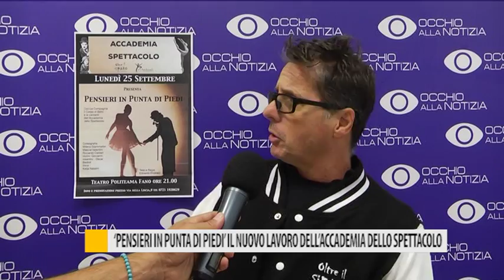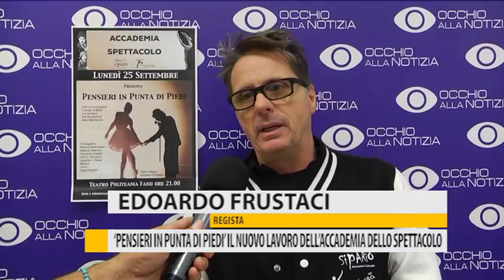"Pensieri in punta di piedi" il nuovo lavoro dell'accademia dello spettacolo